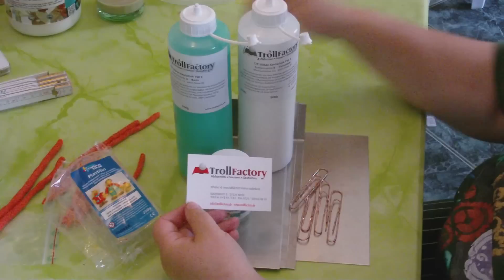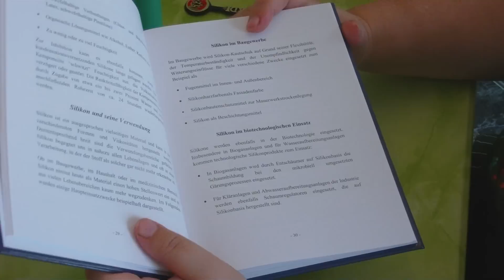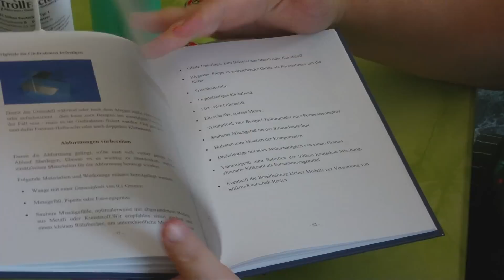Beton giessen - Gießform aus Silikon - mein erster Versuch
Hier zeigen wir euch mal unseren ersten Versuch mit Silikon Kautschuk. Leider ist das nicht so recht gelungen...aber dennoch kam eine super Form dabei heraus.

Er dient euch dazu, direkt zu dem erwähnten Produkt zu kommen.
Solltet ihr über die nachfolgenden Links etwas kaufen, bekomme ich eine Vermittlungsprovision – ohne, dass ihr dafür mehr bezahlen müsst !!!
Ich danke jedem Einzelnen für seine Unterstützung!!!

Hier findet ihr die Produkte, mit denen ich oft oder immer in meinen Videos arbeite:

Silikone und Harze/ Resin

Silikone
Wagnersil 22 NF

Resin
9 Minuten Resin
4 Minuten Resin
2 Minuten Resin

 Kermische Giessmassen
Xyrarock weiß 7,5 kg
3 kg
1 kg

Artestone 1kg

Beton für Kreative zum Gießen

Inka Gold